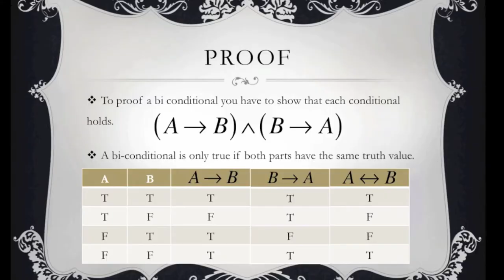Math Logic Trailer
Learning how to program with mathematical logic embedded into it.